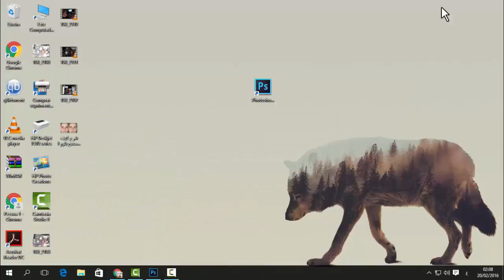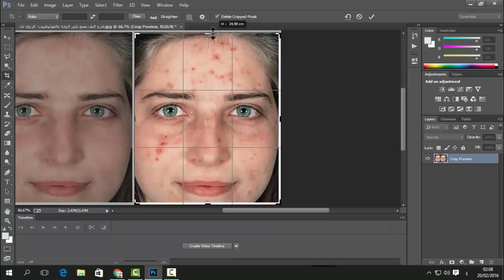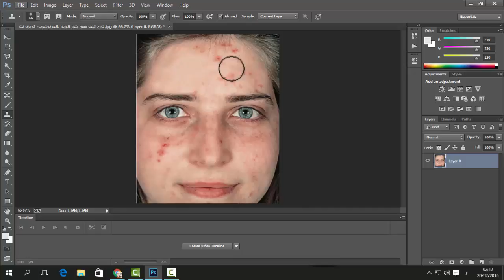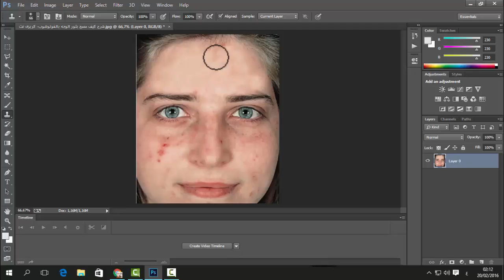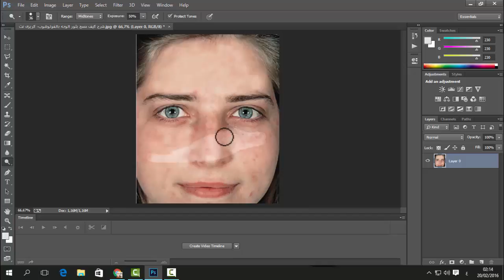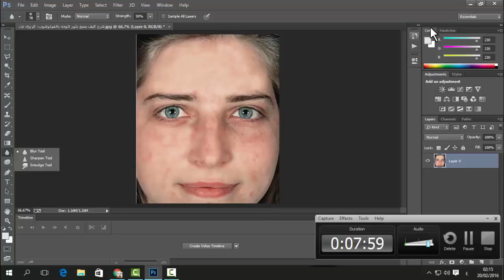شرح كيف مسح بثور الوجه بالفوتوشوب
🧔 حساباتي الشخصية